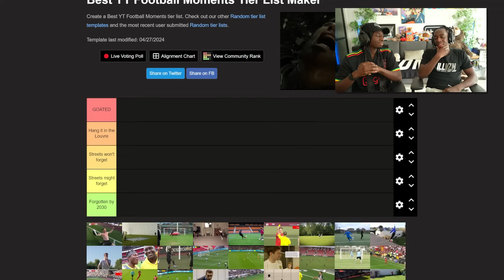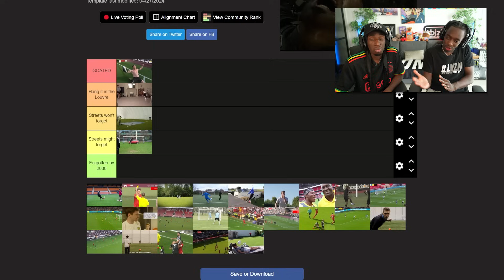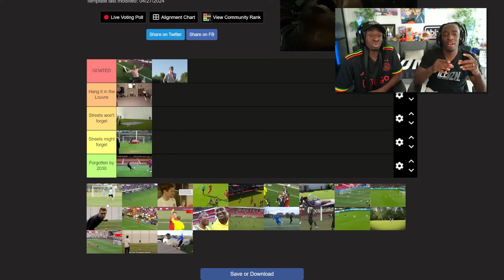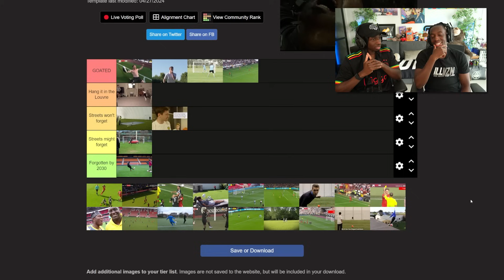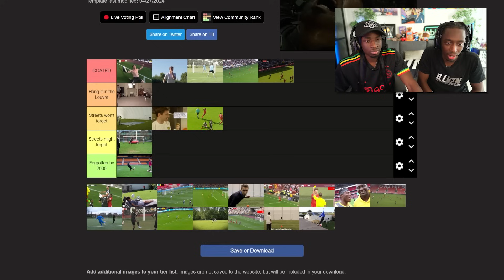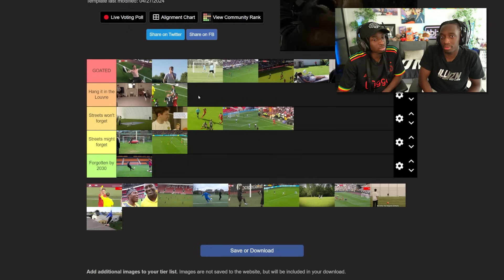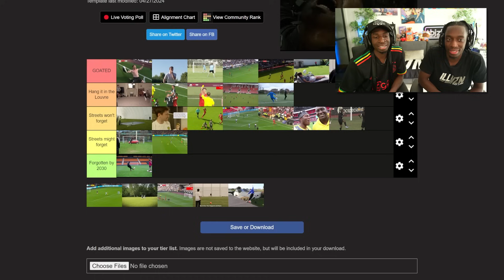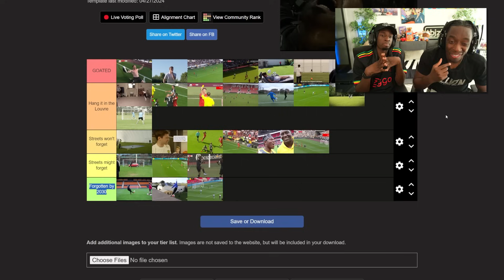Ranking Iconic Youtube Football Moments With TBJZL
Ranking greatest ever Youtube Football moments with my brother Tobi @TBJZL